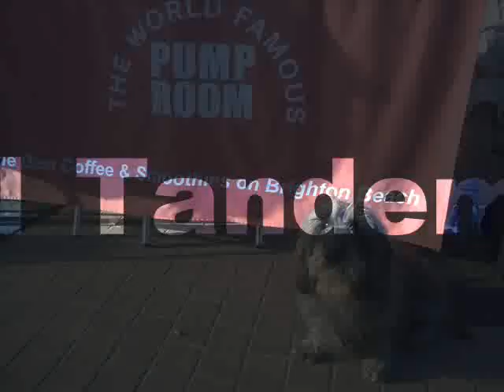European Cycle Tour video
Tandem tour of Europe in 2010, randam footage and pics not included elsewhere.